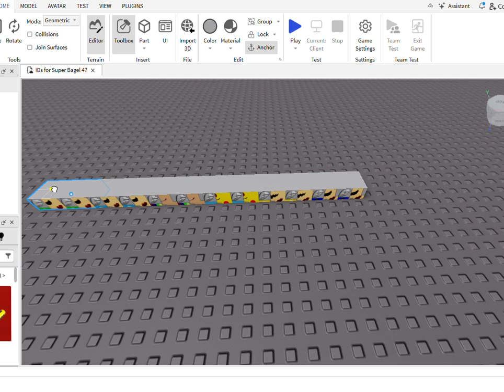Messing Around/How to go to Clubjoe/Custom Skin #2/Secret Star | Super Bagel 47 (ROBLOX)